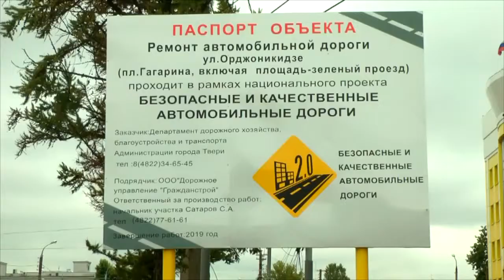В Твери продолжается приемка дорог, которые ремонтируют в рамках национального проекта